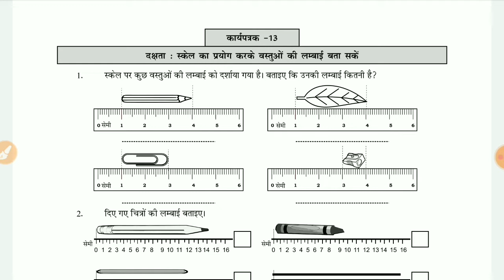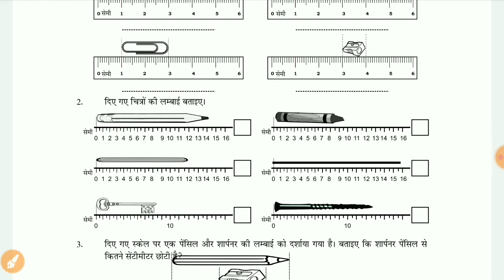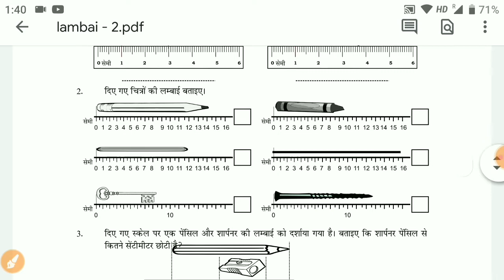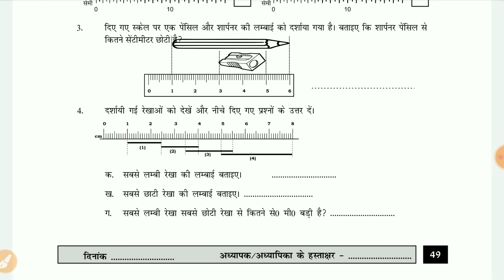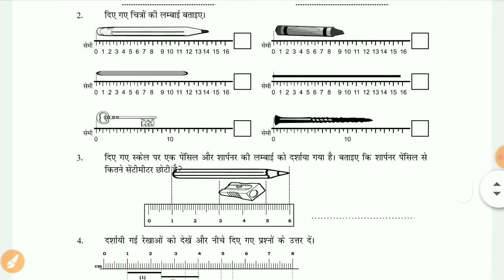Class 4-5 Math/गणित Homework/Grahkarya 5/1/2022 | class 4 to 5 maths Smile 3.0 homework | स्माइल 3.0